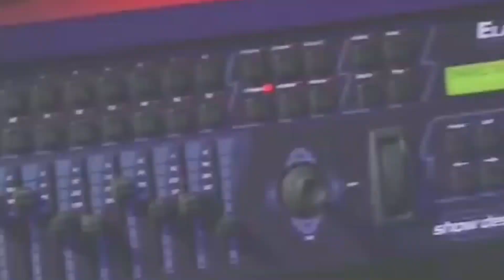PMC will be dissolved soon by government and PMDC will be restored